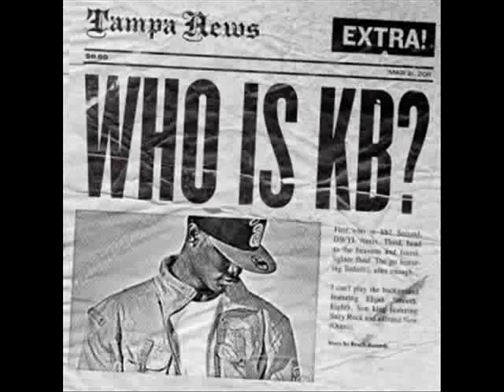Lighter Fluid KB - Who Is KB? w/ Lyrics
Okay, normally I put the lyrics on screen but if I would have this time you cannot really see the pictures clearly, so they're going to be in this description. Don't forget to download the Who Is KB? mixtape off of where you can also find PRo's latest mixtape PSA Volume 2. Here is a direct link to the download

Anyways, here are the lyrics from what I could make out.

Lyrics:

On dat lighter fluid(x5)
(V1)
All things movin about
For us through him
Born to mary but mary was born again through him
Peace between the two god and man deuces
He removed the curse
This is -Sin-sorship music
About his fathers business ironically he was jewish
Pisces horoscope can't touch what he did wit dem two fish
Hes so fly
Sinners wanna shoo him
Stranded on his relationship
Carnival cruisin
You don't wanna go toe to toe
With the one whos runnin everything
Better hit them knees
And forgiveness please
Go and get a little bit of truth ask him plea

(V2)
Jesus is God
All of yall are not him
one God known for the three John Stockton
Run this play handed off to Christ no option
You can't pay your way put the quarter back in the pocket
Narrow minded headed straight already in a better place
Sin gotta leave
My head DNA
I'll take it and sip it place
As long as my sins have been erased
I'm shootin with a Canon get the picture
Scripture

(V3)
Salvation is a gift
But most men are sleep
Or try to get it the last minute like Christmas Eve
We are sick in need
I believe in a Histamine
Is in the trinity
Not your any-way genegies
Check my symmetry
I'm balanced in the ministry
Simply livin before the cross like a simony
My enemy's enemy is divinity
Ending the enmity in between God and me
Is you feelin me?
Higher than I ever been
Always tryna represent
Introducing light to this world like Thomas Edison
Like ed knife
Fall away ? Yea right
My inheritance is sealed
You can say im air tight
Livin community
I dont do islands
The Lord's army doesn't enlist privates
I preach one way
I pray that you trust in Him
Its black and white
You remove the gray
Like Just For Men
He was Just for men
Atonement was just for men
He won't fit in your schedule I suggest you adjust to Him...

Filled with the spirit homeh!

*Critics say the 6'7" of Christian hip hop.